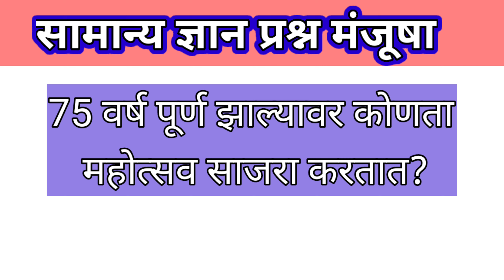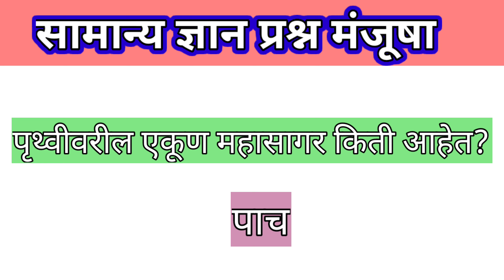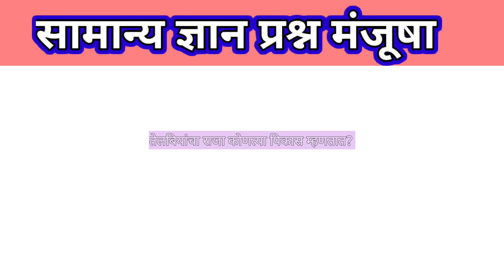सामान्य ज्ञान प्रश्नमंजुषा/प्रश्नमंजुषा/स्कॉलरशिप उपयुक्त प्रश्नोत्तरे